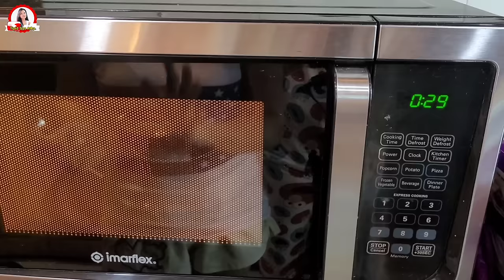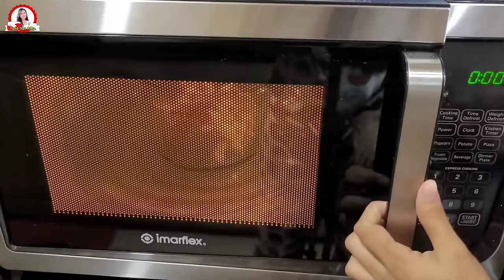Cake Pop Recipe, Tips and Tricks on How to Make Perfect Cake Pop Complete with Costing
Sa videong ito gagawa tayo ng kakaibang Negosyo Idea, Ito ay ang Cake Pop. Bibigyan ko kayo ng Idea at mga Tips para mapadali ang paggawa ng ating Cake Pop, pati na rin sa ating pagcocoating, at bibigyan ko rin kayo ng mga Idea sa Pagdedesign ng ating Cake Pop.  At Ipapakita ko sa ating costing kung magkano ang maaring maging puhunan at posible nating tubuin.Magbibigay din tayo ng tips at mga paraan kung paano ito gagawaing patok na negosyo  sa ating Lugar.

INGREDIENTS FOR CHOCOLATE CAKE :
1 1/2 Cup Cake Flour
1/4 Cup Cocoa Powder (Dutche)
1 Tsp Baking Powder
1 Tsp Baking Soda
1/2 Tsp Iodized Salt
1/8 Tsp Instant Coffee (Nescafe)
1 Tbsp Vinegar
1/4 Cup and 2 Tbsp Oil (90 Ml)
1 Cup Warm Water
1/2 Cup White Sugar
1/2 Cup Brown Sugar
100 Grms Melted Chocolate Bar (Dutche)

FOR COATING :
200 Grms White Chocolate (Dutche)
100 Grms Chocolate Bar (Dutche)

Note : Kapag nagcocoating na pwede pa po kayong magdagdag ng Oil habang hindi pa runny ang inyong Melted White Chocolate at depende po yun sa Brand na gamit.

Sa lahat po ng nagtatanong, you may order our Dutché Chocolates Baking Bar 1kg dito po sa Shopee

Buko Juice, Imaximize ang Kita sa mga Paraang Ito, Ano ang Mas Bagay Sayo? Complete w/Costing

At kung gusto mong ma check ang lahat ng aking video, i-click lang ang link na ito